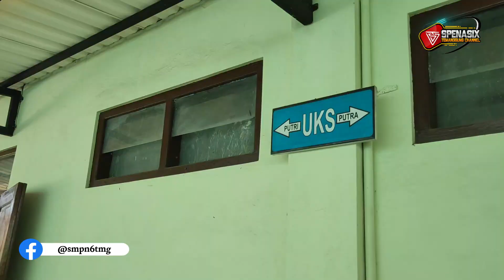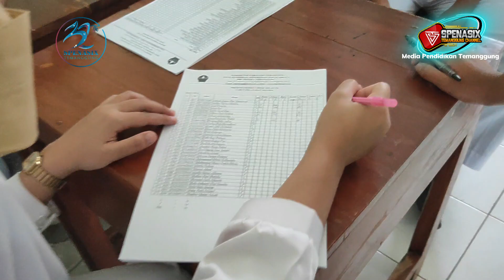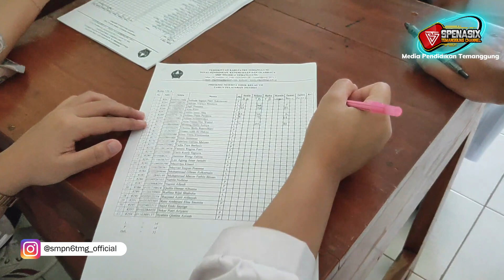Pemeriksaan Hemoglobin Berkala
Prioritaskan Kesehatan Siswa: SMP Negeri 6 Temanggung Kolaborasi dengan Puskesmas Adakan Pemeriksaan Hemoglobin Berkala.

Temanggung 29 Mei 2024 - SMP Negeri 6 Temanggung bekerja sama dengan Puskesmas Temanggung dalam melakukan pemeriksaan kesehatan berkala dan pemeriksaan Hemoglobin (HB) terhadap siswa siswi SMP Negeri 6 Temanggung. Kegiatan ini bertujuan untuk memantau kesehatan para siswa secara rutin dan mendeteksi dini adanya gangguan kesehatan.

Kepala SMP Negeri 6 Temanggung, Agus Budi Susilo, S.Pd., M.Pd, mengapresiasi kerjasama antara Pihak sekolah dan Puskesmas Temanggung dalam upaya meningkatkan kesehatan siswa. Dia menyatakan pentingnya kerjasama antar lembaga untuk memberikan pelayanan kesehatan yang baik kepada masyarakat.

Kerjasama antara Sekolah dan Puskesmas Temanggung juga melibatkan Unit Kesehatan Sekolah (UKS). Kerjasama ini menjadi bagian dari upaya sekolah dalam memberikan perhatian serius terhadap kesehatan siswanya. Selain itu pemeriksaan berkala dan pemeriksaan HB ini merupakan bagian dari program kesehatan yang diintegrasikan ke dalam kurikulum sekolah.
Hal ini juga bertujuan untuk memberikan pemahaman kepada siswa tentang pentingnya menjaga kesehatan dan pola hidup sehat.

Pemeriksaan ini dilakukan secara menyeluruh dan profesional oleh tenaga medis dari Puskesmas Temanggung. Sekitar 40 siswa juga menjalani pemeriksaan kadar hemoglobin di Unit Kesehatan Sekolah (UKS) SMP Negeri 6 Temanggung. Pemeriksaan ini penting untuk memastikan kesehatan darah siswa dan mendukung kegiatan belajar yang optimal Hasil pemeriksaan akan menjadi acuan bagi pihak sekolah dalam memberikan perawatan dan saran yang tepat kepada siswi yang membutuhkannya.

Proses pemeriksaan yang dilakukan oleh Puskesmas Temanggung ini mendapat apresiasi dari berbagai pihak. Puskesmas Temanggung, menyatakan pentingnya pemeriksaan berkala ini dalam menjaga kesehatan siswa dan mencegah masalah kesehatan yang dapat mengganggu proses belajar mengajar. Kami berkomitmen untuk terus mendukung kesehatan siswa dan memberikan layanan kesehatan yang terbaik. Mereka menyebutkan bahwa upaya ini merupakan langkah konkret dalam menjaga kesehatan semua siswa dan membentuk generasi yang tangguh dan produktif.

Diharapkan dengan adanya kerjasama antara SMP Negeri 6 dengan Puskesmas Temanggung ini dapat terus terjaga dan meningkat sehingga kesehatan seluruh siswa dapat terjaga dengan baik   dan proses pembelajaran di SMP Negeri 6 Temanggung dapat berjalan lancar menuju berprestasi optimal dalam berbagai bidang.